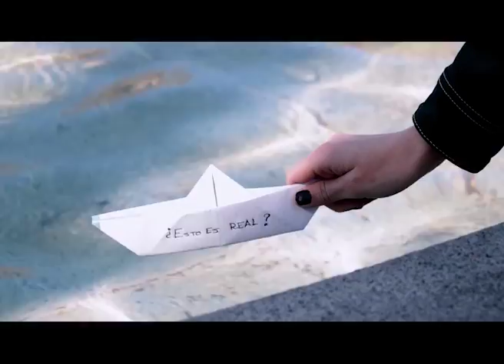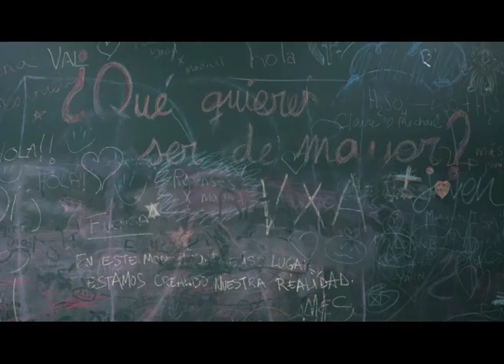Gente corriente - Nómada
Práctica grupal:
 Andrea Álvarez Sánchez, Patricia Conde Muñoz,
 Ignacio Monter Fernández, Alicia Montero Barrios,
 Sandra, Nieto Capuchino, Erick Luzcando Obando.
 Con la colaboración de Clara López San Mateo